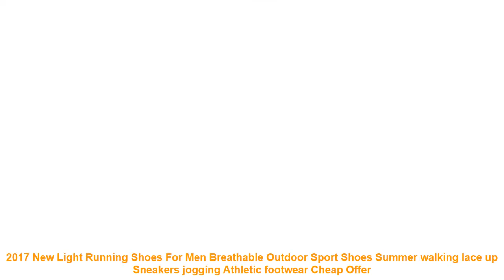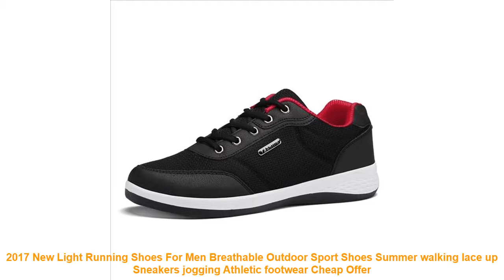2017 New Light Running Shoes For Men Breathable Outdoor Sport Shoes Su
- Cheap 2017 New Light Running Shoes For Men Breathable Outdoor Sport Shoes Summer walking lace up Sneakers jogging Athletic footwear Best Price with Free Worldwide Shipping

Related BestRunningShoes2019 Items

• Dinoskulls Kids Light Up Shoes Children Glowing Sneakers Breathable Tenis Led Lights Boys Running Shoes 3D Dinosaur Shoes 27-34 =

• Onemix Women Air Running Shoes for Women Air Brand 2017 outdoor sport sneakers female athletic shoe breathable zapatos de hombre =

• Onemix Hot sale Men air running shoes for women brand breathable walking sneakers athletic outdoor sports Training shoes 35-46 =

• ONEMIX Running Shoes Women's Air 95 Balloon Breathable Outdoor Sports Light buffer Walking Shoes Professional Sneakers Shoes =

• 2017 New Comfortable Breathable sport Super Light running Shoes High Quality Men walking Shoes Men mesh Athletics sneakers men =

Others Women's  Best Running Shoes Videos :

• 2019 Women's Running shoes pink blue Lifestyle sport shoes Woman soft light breathable Sneakers LEISURE TRAINERS 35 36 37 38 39 =
• Pandulaso Running Shoe Sports Charms for Jewelry Making Fit Silver 925 DIY Bracelets & Bangles for Women Sterling-Silver-Jewelry =
• CMSOLO Boys Shoes 2018 Children Casual Boys Girls Soft Genuine Leather Shoes Kids Sneakers Brand Children Boys Sneakers Running =
• SOCONE brand Sapatos Respiravel Corrida Leve de Corrida dos homens Calcados Esportivos Calcados de Sola de EVA Macio =